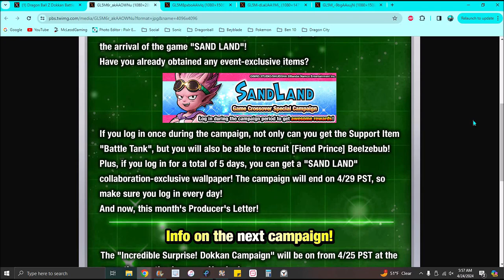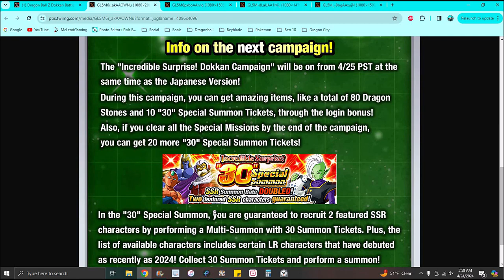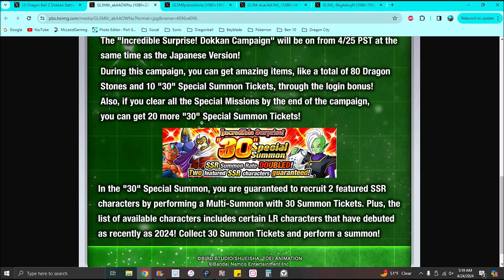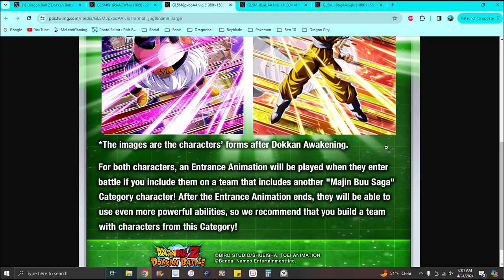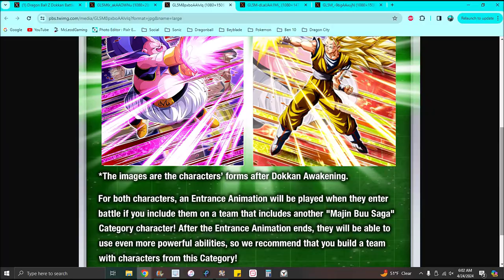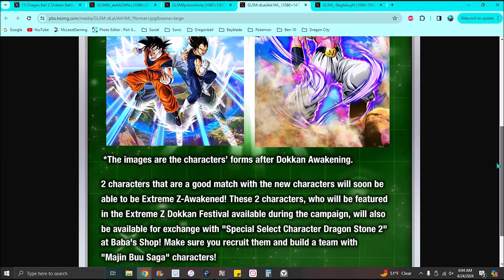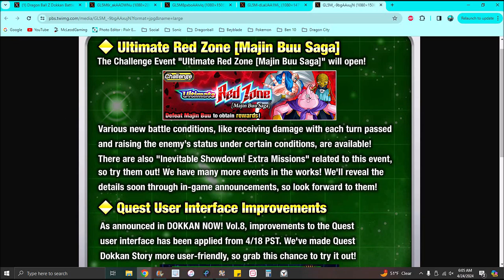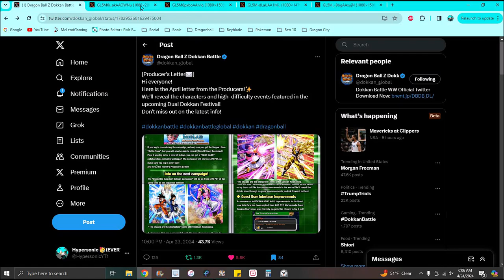NEW GLOBAL NEWS LETTERS FOR APRIL 2024 + NEW TICKET BANNER + NEW GW UNITS!!! ??? DBZ Dokkan Battle